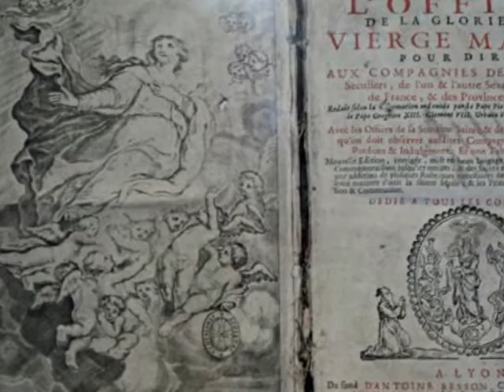MADONNARI - "SCATTI ed EMOZIONI"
MADONNARI - Con gli Scatti degli Amici di "SCATTI ed EMOZIONI"